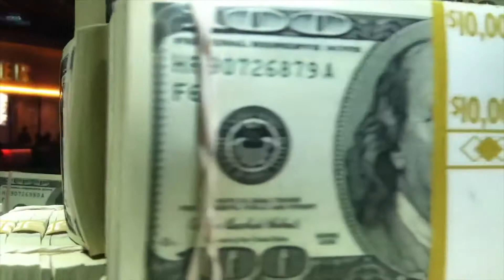Economía: Prevén una inflación del 50%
El relevamiento del INDEC indica que durante el mes pasado el Índice de Precios al Consumidor en la Patagonia fue del 6,6%, casi el doble que había arrojado la medición de agosto. En tanto, la mediación anualizada (septiembre-septiembre) arrojó un 40,7.